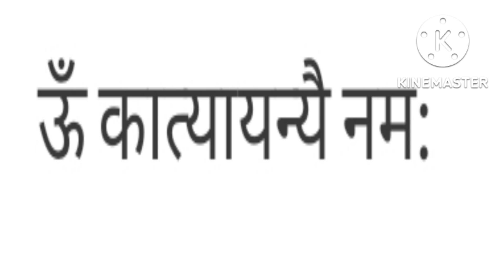नवरात्रि में अविवाहित तुरंत विवाह के लिए 1 काम करें|Jaldi Shadi Hone Ke Achuk Upay|prarthana A puja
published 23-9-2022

Releted keywords
नवरात्रि के उपाय
शारदीय नवरात्रि 2022
नवरात्रि पर शीघ्र विवाह के उपाय
विवाह की उम्र निकल जाने पर नवरात्रि पर क्या उपाय करें
शीघ्र रिश्ते आने के लिए नवरात्रि पर क्या उपाय करें
सोने या पीतल का छल्ला नवरात्रि पर मां कात्यायनी को कैसे अर्पित करें
Navratri ke shighar vivah ke upay btao

Is video mein bataya gaya hai ki jinka vivah hone mein smsya aa rhi he unhe ring ke upay kase Karene chahiye